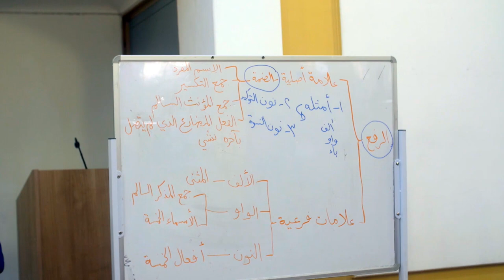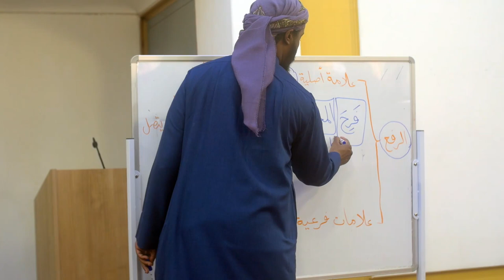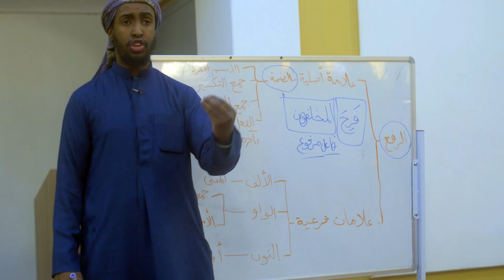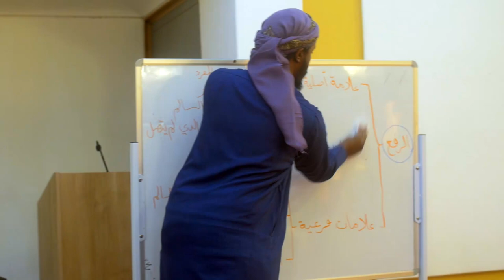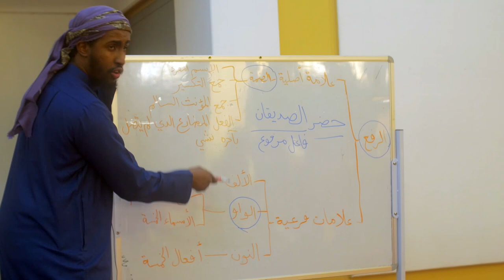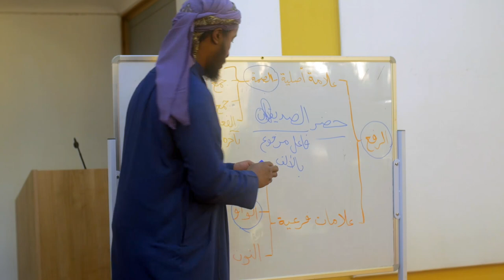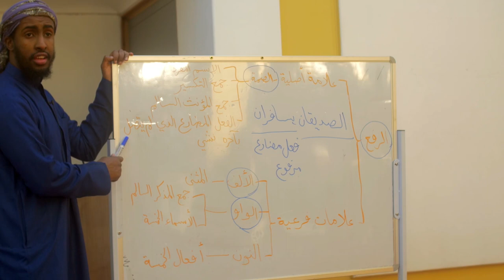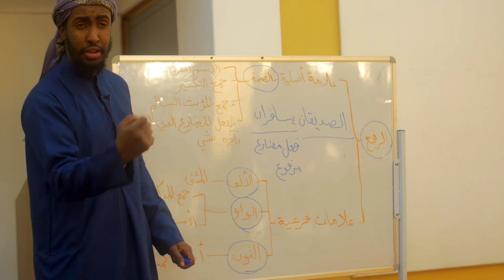NEW || Part 17 || Explanation of Tuhfatu Saniyyah || Ustadh AbdulRahman Hassan